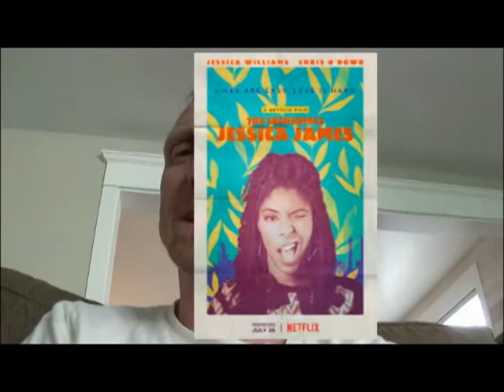The 3 and 1/2 Minute Review: The Incredible Jessica James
Rogue Auteurs critic Chad Durham reviews Netflix's original film The Incredible Jessica James in 3 and 1/2 minutes. The movie premiered to stream on July 28th. It stars Jessica Williams, Chris O'Dowd, and Noel Wells and was written and directed by Jim Strouse.